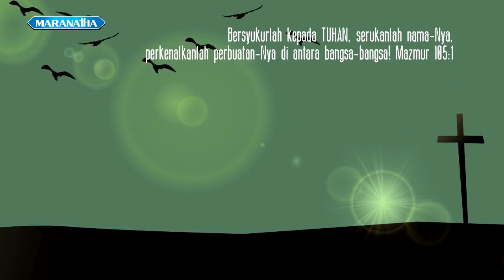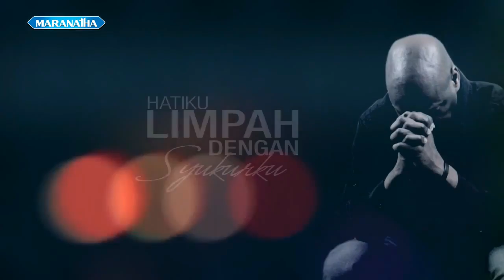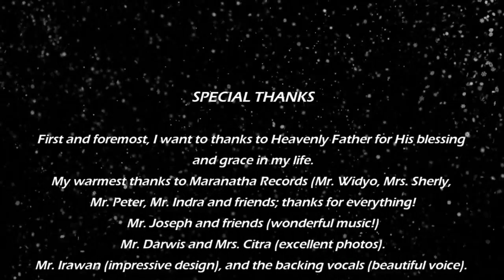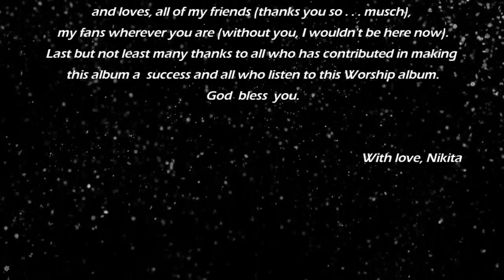Nikita - Ku Bawa Korban Syukur (Official Video Lyric)